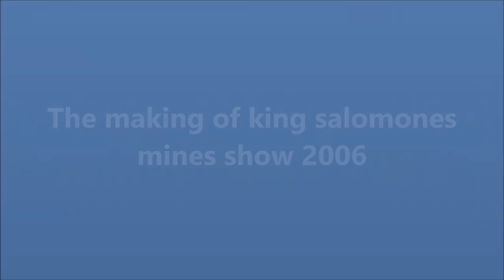The making of king salamons mines show 2006 @ walibi world terug blik filmpje/teaser trailer 1